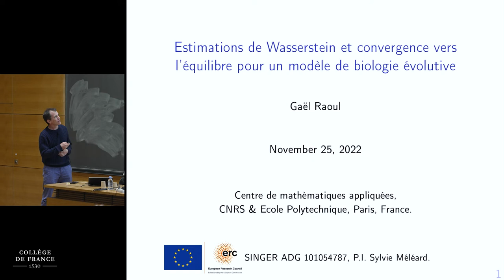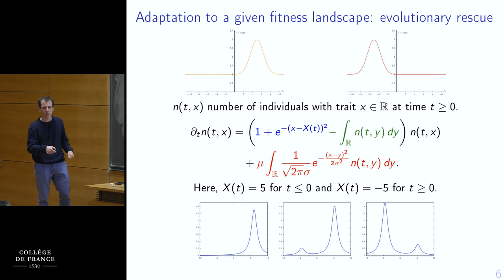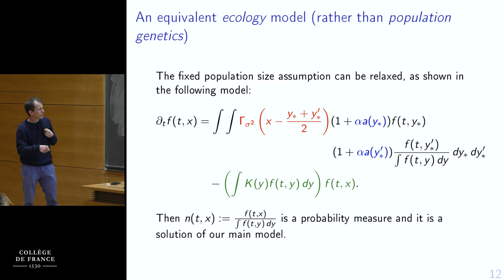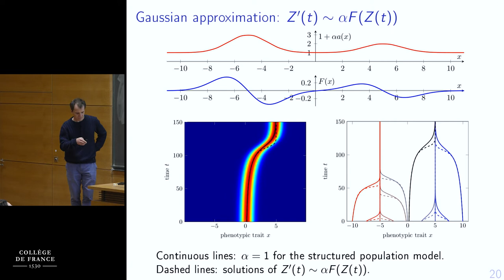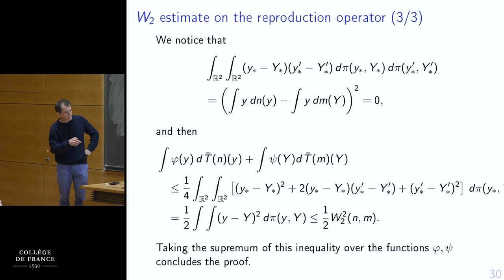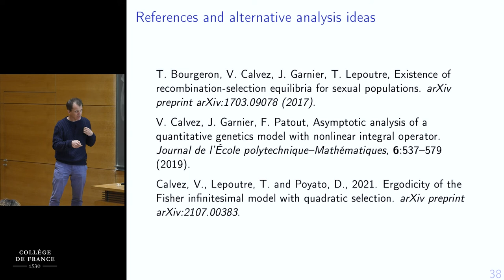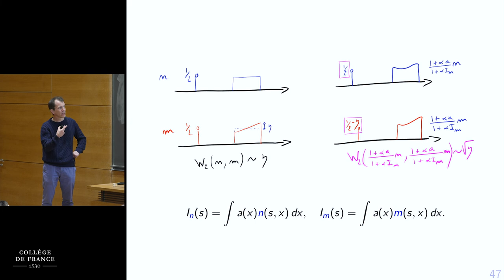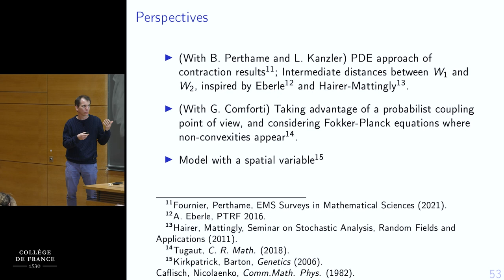Mathématiques appliquées (2) - Pierre-Louis Lions (2022-2023)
Séminaire du 25 novembre 2022 : Estimations de Wasserstein et convergence vers l'équilibre pour un modèle de biologie évolutive

Intervenant : Gaël Raoul, CMAP, École polytechnique

Dans cet exposé, nous étudierons la dynamique d'une population structurée par un trait phénotypique. Nous supposerons que les individus se reproduisent sexuellement, ce qui peut être représenté par un opérateur non-linéaire et non local, analogue à un opérateur de collision inélastique en mécanique statistique. Cet opérateur est combiné à un opérateur multiplicatif représentant l'effet de la sélection naturelle. Lorsque la force de la sélection est faible (une hypothèse classique en génétique des populations), nous montrons que la dynamique de la population peut être décrite par une équation différentielle. Il est possible de développer cette idée pour montrer qu'en temps long, la solution converge exponentiellement vers un état stationnaire unique. Ce résultat est obtenu en combinant les estimations de type Wasserstein issues de l'opérateur de reproduction aux estimations des quantités macroscopiques décrites par l'équation différentielle. Nous discuterons enfin l'ajout d'une variable spatiale à ce modèle.